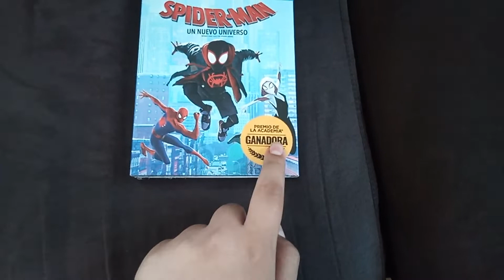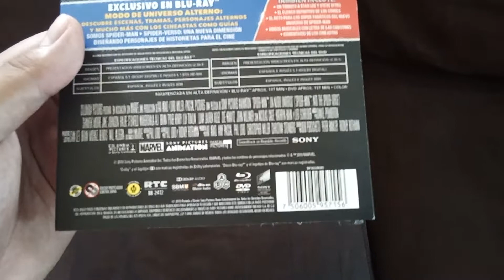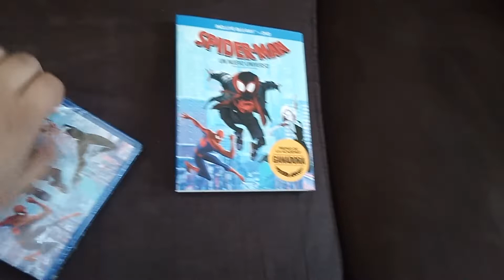unboxing spider-man un nuevo universo blu ray + dvd